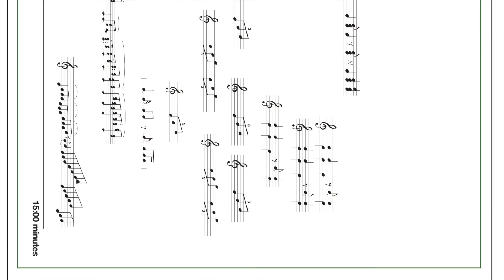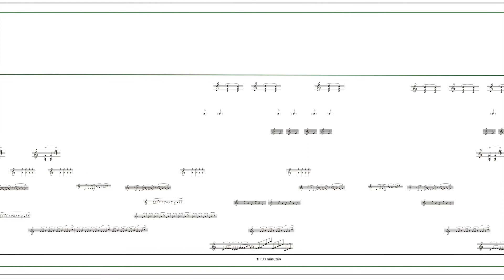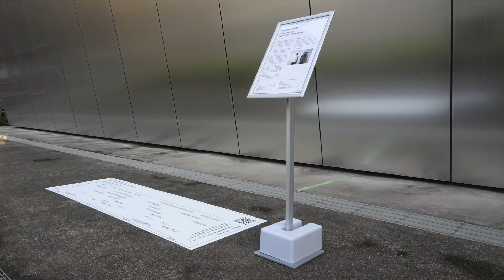Songs for すみだ名所 〜東京スカイツリーを音楽で表現する〜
Vegetable Record / ベジタブルレコード
Music Label founded by artists Syotaro Hayashi and Ryota Mikami, based on the concept of "Create new ways of enjoying music and new values of music". We perceive digital and commercial space/product as the "New Media of Music" the same as CD/Cassette/Record, and we are releasing "Spatial design using music", "Product design using music" like releasing music works for architectural space or products. Also, we have held many workshops, live performances and installations.​

「音楽の新しい楽しみ方・価値観を創る」をコンセプトに掲げた、音楽レーベル。ソロアーティストのSyotaro HayashiとRyota Mikamiにより設立。デジタル/商業空間/プロダクトなどあらゆる対象を、CD/カセット/レコードと同じ音楽のメディアとして捉え、建築空間やプロダクトに対して音楽作品をリリースするように「音楽を使った空間デザイン」「音楽を使ったプロダクトデザイン」などを手がけている。ワークショップやライブ、インスタレーションも多数開催。